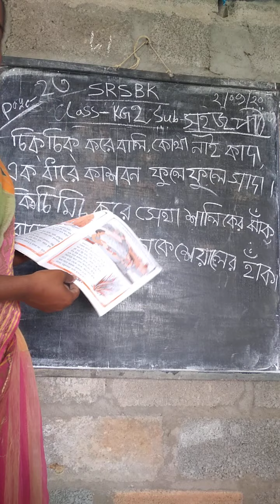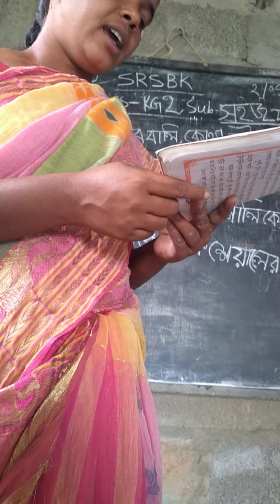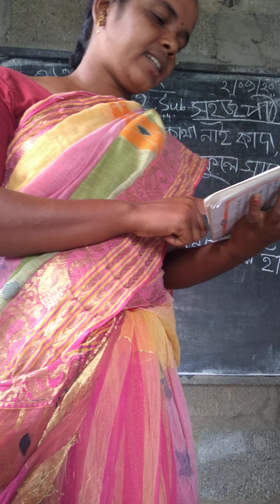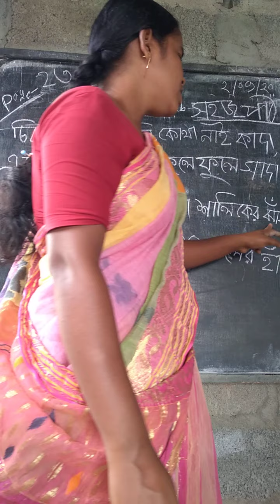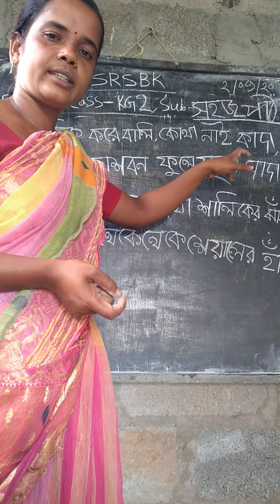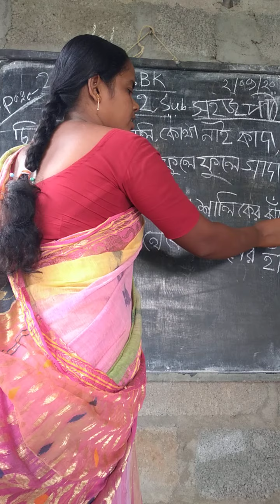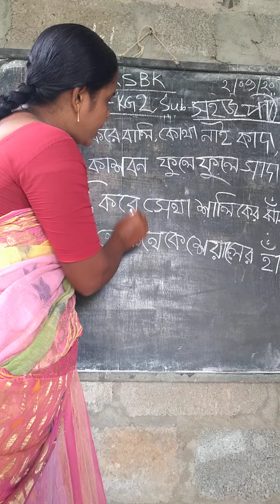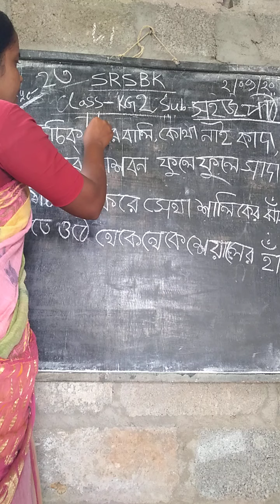kg 2,sahajpath,2 9 20